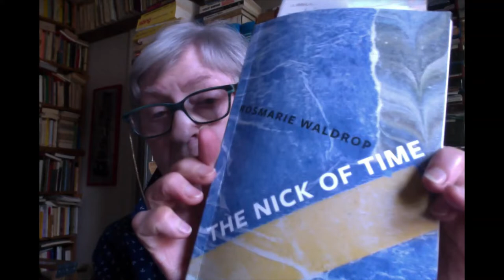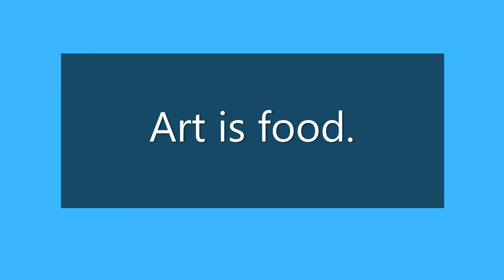Rosmarie Waldrop Reads from THE NICK OF TIME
Wherein Rosmarie Waldrop reads from THE NICK OF TIME (New Directions), finalist for the 2021 BIG OTHER Book Award for Poetry.

Here's a link to the announcement of the full list of finalists